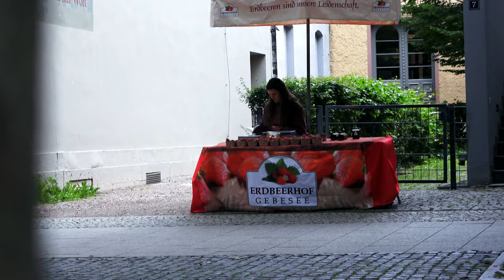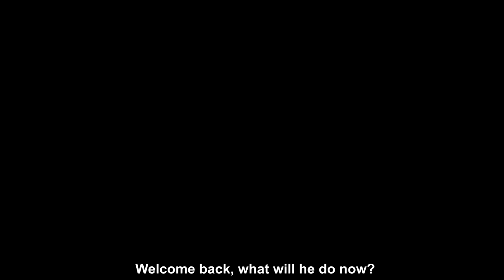THE TABLE 2 (Public Pranks)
Hello there! :-)